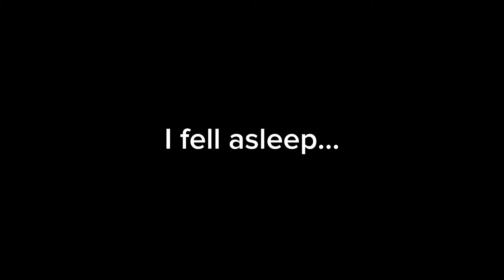Week in my Life